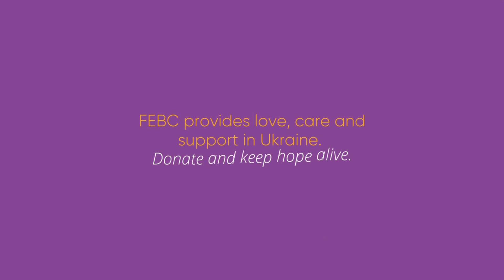Ukraine a Year On – What People Feel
War has been going on for a year in Ukraine. What do people feel?